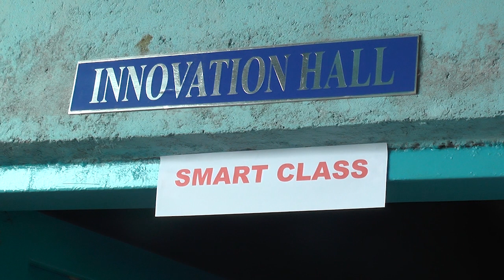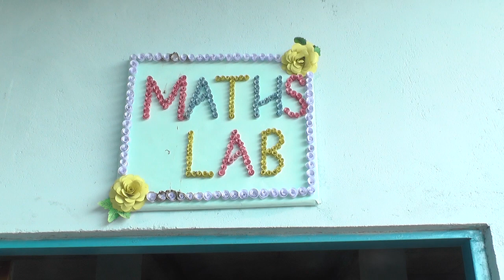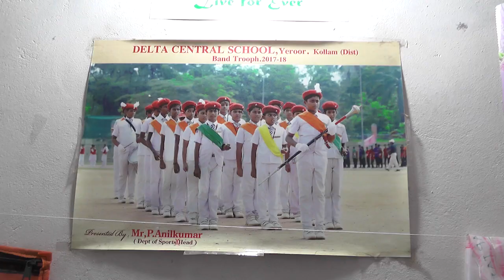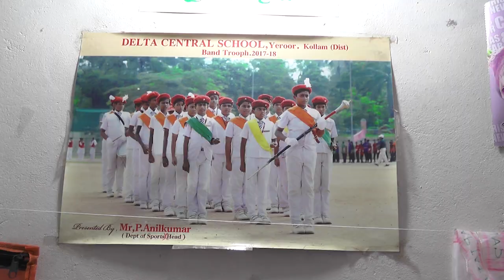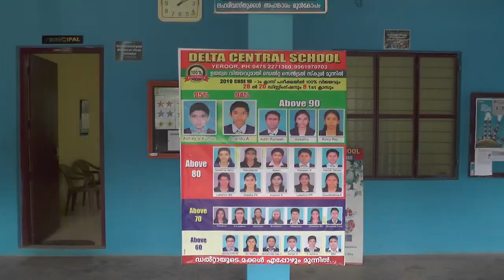Delta Central School Aylara